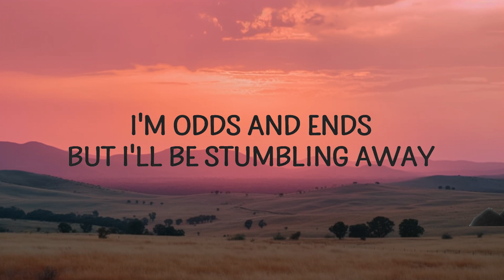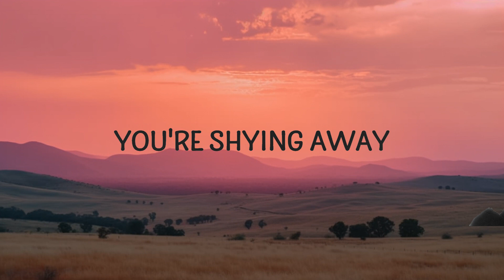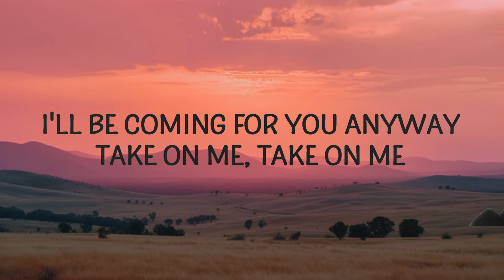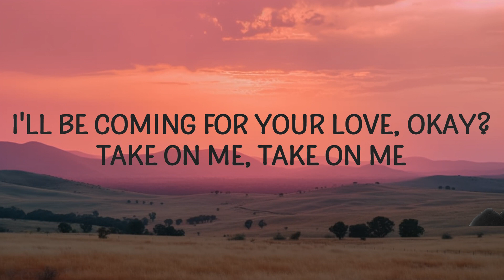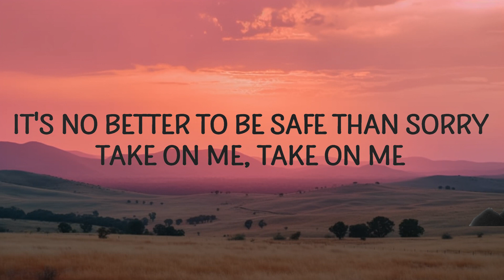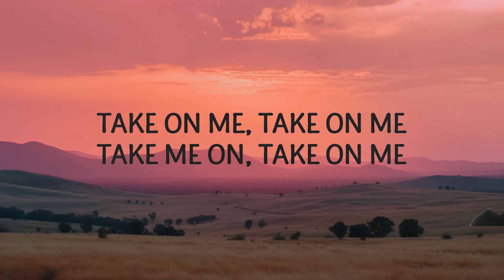a-ha - Take On Me (Lyrics) |15min Top Version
(Lyrics):
[Verse 1]

[Verse 3]
take on me,take me on,take on me lyrics,
aha take on me,a ha take on me,
take on me aha,a-ha take on me,take on,

[Outro]
(Take on...)

Lyric video for Take On Me by a-ha on Cakes & Eclairs lyrics channel.